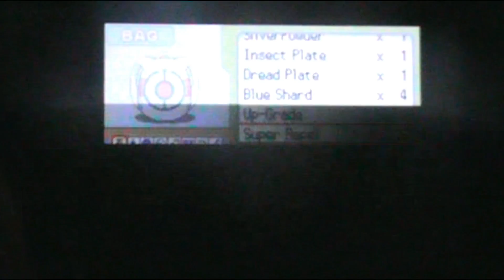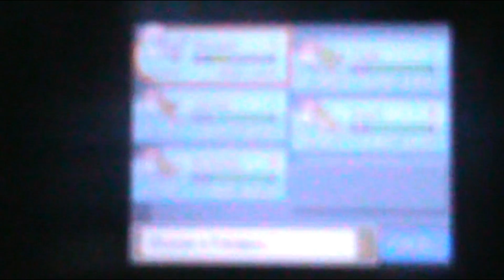Let's Play Pokemon Platinum part 57: Lake troubles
In this part,we find out I can't get another team member yet,and that Team Galactic is attacking the lakes of Sinnoh!